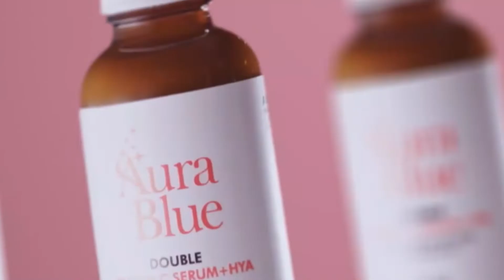Aurablue ออร่าบลู เซรั่มออร่าบลู หาซื้อได้ที้ร้าน Starbeauty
Shopee เสริช Starbeauty